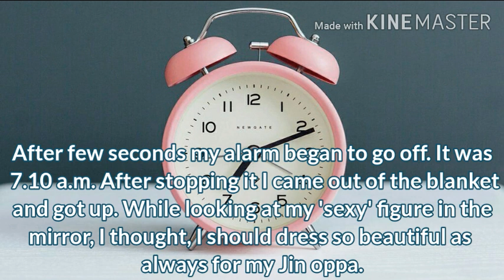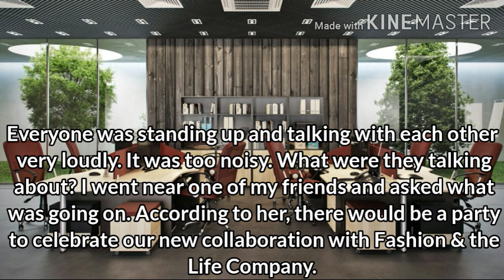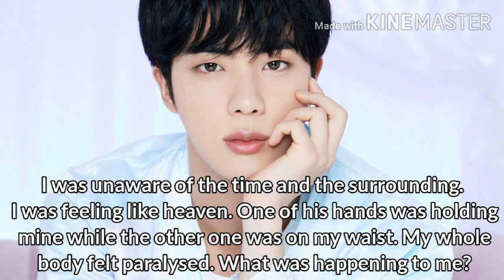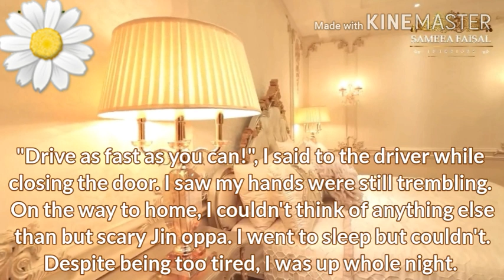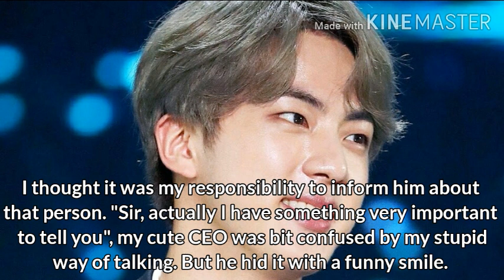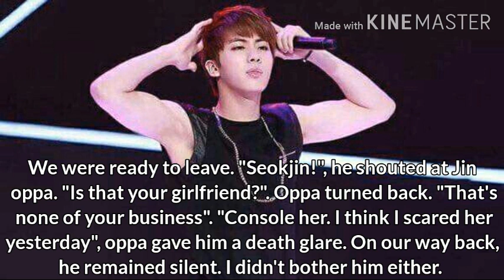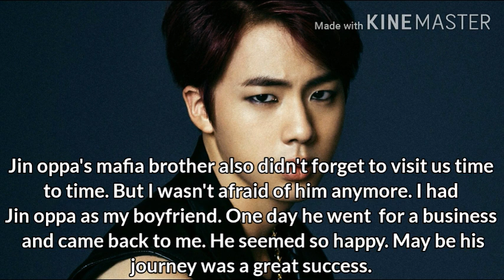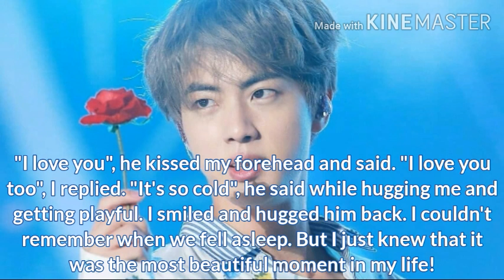||Jin Oneshot FF(18+)|| When your cute CEO is not as innocent as you thought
The moment when you realise that your cute CEO crush can be rude beyond your expectations.